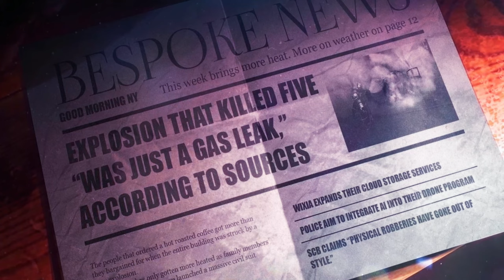Payday 3: Someone Will Die Tonight (mod trailer)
I made a mod that replaces everyone with Mason. Yes, this is real